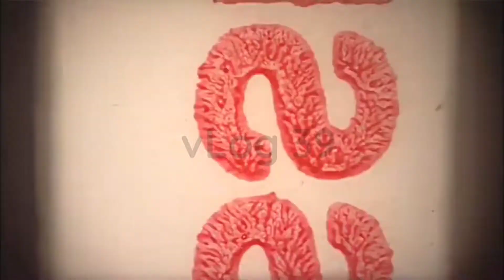My First Vlog...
🙏Support me🙏
Bhai ye mera pahla vlog hai  to bhai abhi mujhe aap ke 🙏🙏support ki jarurat hai 🙏🙏

 pradeep vlogs
 pradeep vlogs
YouTube pradeep vlog channel
morena blog
 My first
pradeep vlogs
 pradeep new vlogs
 Aditya vlogs
 My first vlog on youtube
First vlog
 Vlogs channel New vlogs channel
first vlogg
Rohit vlogs
Keyboard tags__
 my first vlog in youtube
 vlog
 indian
How to edit YouTube Thumbnail
Rohit vlogs
 YouTube Thumbnail
 sourav joshi vlogs
 flying beast
mumbiker nikhil
indian vlogs
 being vlogger no.1
vlogerr new vlogger
Vlogger
 Vlog Thumbnail
popular
My Home Tour And My Vloging Setup Tour
 home tour
home
मेरा घर
My My first vlog on YouTube
vlog indian
ourav joshi
 vlogs flying beast
 Indian vlogs
 being vlogger
 vikash karoriya
vlogs 2021
home tour
 my first vlog in youtube vlog indian sourav joshi vlogs
first vlog
 being vlogger
vikash karoriya vlogs
 vikash karoriya
 funny vlog
funny vlogger
vlog fun
indian funny vlogger
no.1 vlogger vlogs
new vlogger
funny klug vlogs
 ambah morena
 ambah vlogs
ambah vlog
 daily vlogs
 daily vlogger
daily vlogging
 village vlogo
 village vlogger
 lifestyle vlogs
 lifestyle vloggers
 first vlog
 family vlogs
travel vlog
travel vlogos
vlogger vlogging
vlog indian
sourav joshi vlogs
 flying beast
 mumbiker nikhil
 being vlogger
 dilkhush Vlog
second vlog
 2nd vlogs
gaon ka vlog
village vlog
vlog in village
 indian vlogs
second
, vloging
Sourav joshi
Sourav joshi vlogs
 Piyush joshi